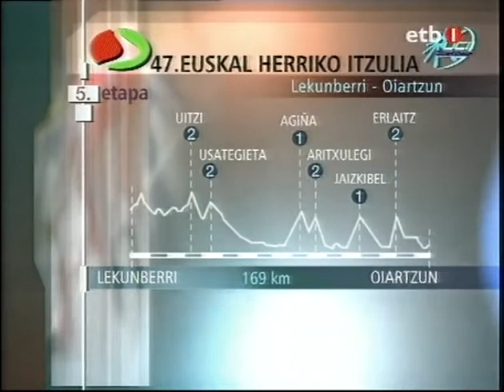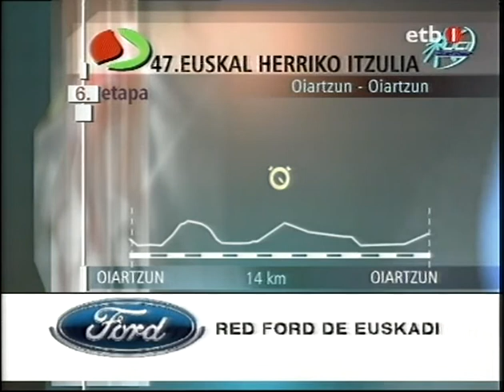VUELTA AL PAÍS VASCO 2007 (47 EUSKAL HERRIKO ITZULIA)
RESUMEN DE EITB DE LA 5ª ETAPA DISPUTADA ENTRE LEKUMBERRI Y OIARTZUN CON 169KM DE RECORRIDO.
VENCEDOR DE ETAPA JUANJO COBO (SAUNIER DUVAL)